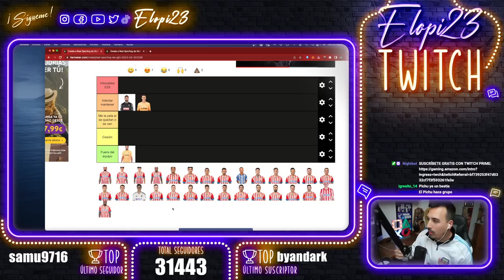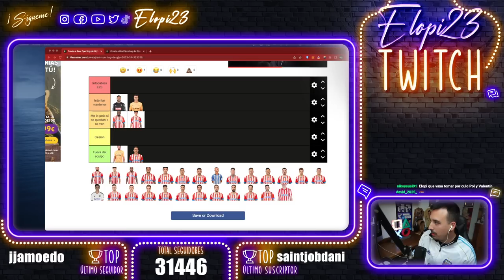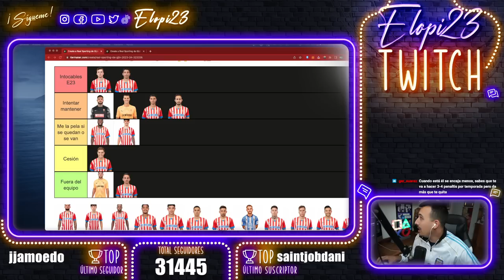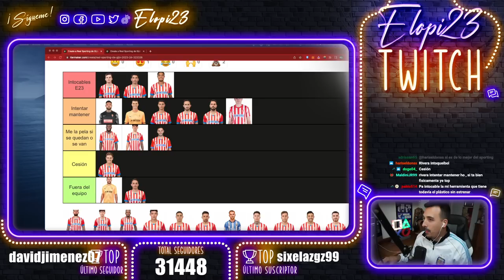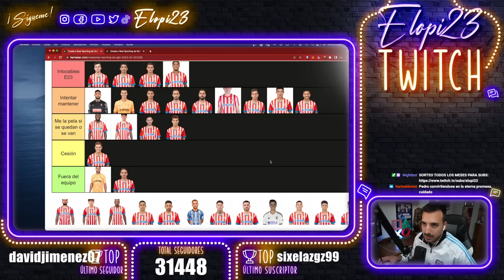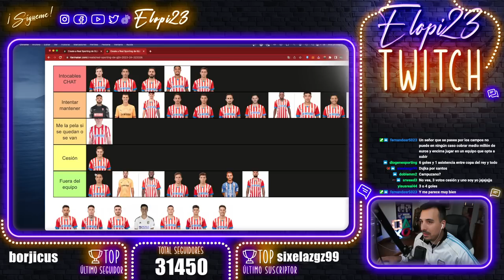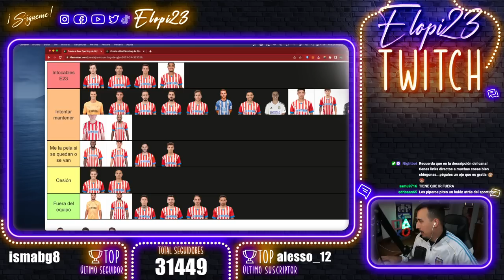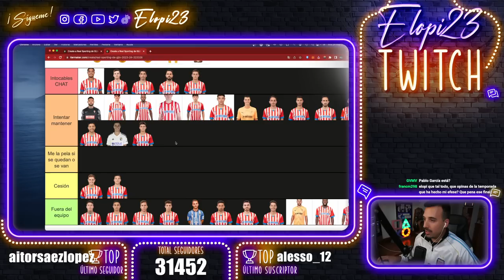SPORTING de GIJÓN 2023/2024 ¿QUÉ JUGADORES DEBEN SEGUIR?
Hacemos el tier list con la actual plantilla del Real Sporting de Gijón ya analizamos que rol podría tener cada jugador en la próxima 23/24.